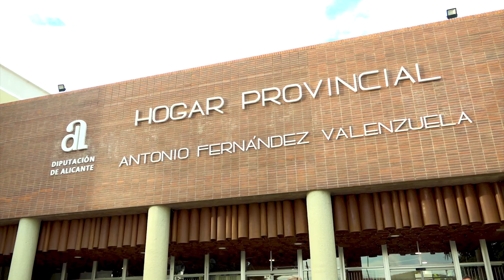85 niños cursan sus estudios en la Escuela Infantil del Hogar Provincial de Alicante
Los niños y niñas de la Escuela Infantil del Hogar Provincial Antonio Fernández Valenzuela iniciaron el curso arropados por los profesionales del centro y con la visita del presidente de la Diputación de Alicante, Carlos Mazón, quien ha puesto el acento, durante esta primera jornada lectiva, "en la atención y especial cuidado que requieren estos alumnos".

Un total de 85 niños y niñas de entre uno y cinco años cursan este 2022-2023 sus estudios en la Escuela Infantil del Hogar Provincial. Entre ellos hay alumnos que pertenecen a colectivos vulnerables o familias desestructuradas y, por primera vez, otros que proceden de familias refugiadas ucranianas.

El Hogar Provincial impulsa anualmente un Programa de Becas Residenciales dirigido a jóvenes estudiantes universitarios que incluye alojamiento, manutención y el abono de hasta 550 euros para gastos de matriculación.

Durante la presente anualidad se ha convocado una veintena de becas destinadas a personas que estén cursando o tengan previsto iniciar sus estudios en la Universidad de Alicante o en la Miguel Hernández de Elche.

Las ayudas se conceden, entre otros requisitos, en función del expediente académico, la renta anual de la unidad familiar, la distancia desde el domicilio, así como las situaciones socio-familiares de carácter especial.